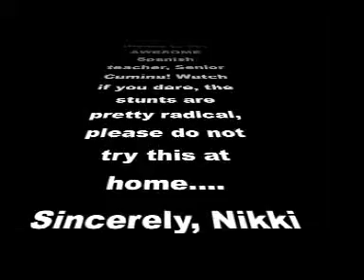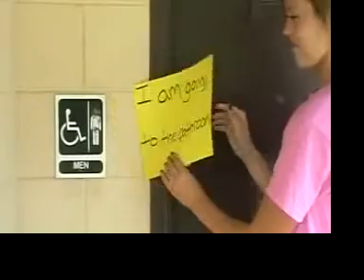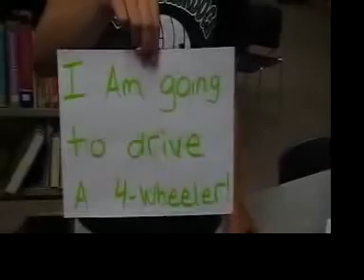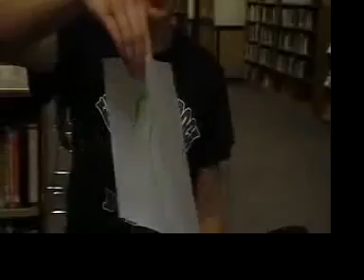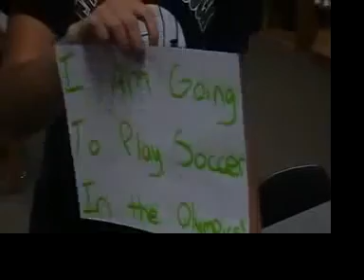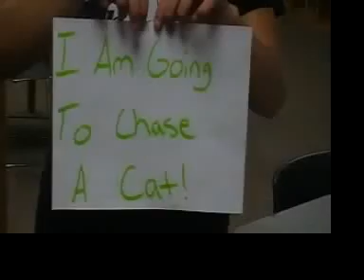Best Spanish Video Ever!! Haha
Spanish project our junior year in high school, we took full advantage of the fun part. Too funny!!